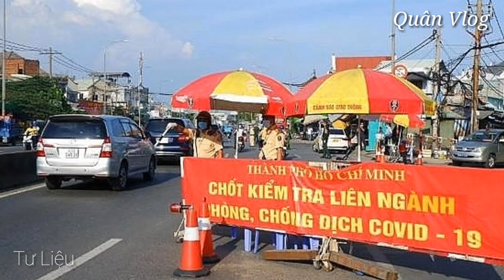Cần Thơ:🔥 Né Chốt Kiểm Soát Dịch, 2 Thanh Niên Dùng Dao Tấn Công Cảnh Sát. Lãnh Án Tù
Cần Thơ Quận Bình Thủy Phong Tỏa, thông tin chi tiết ở video nha mọi người